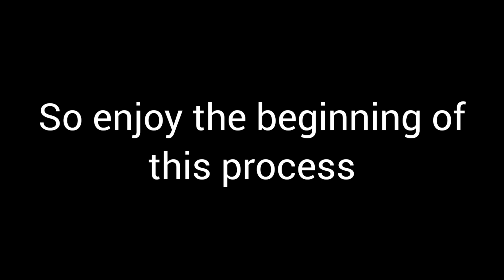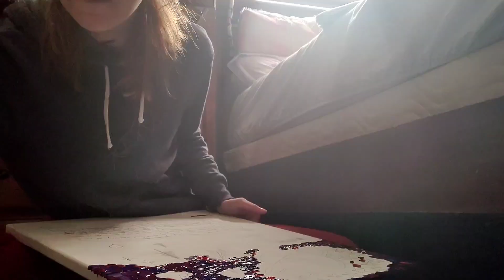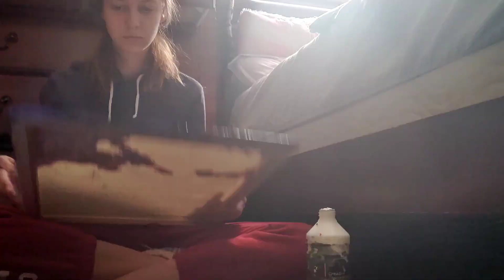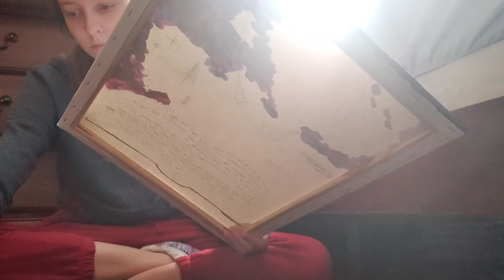I Needed a Painting So I Painted One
Buy The Conspiracy!